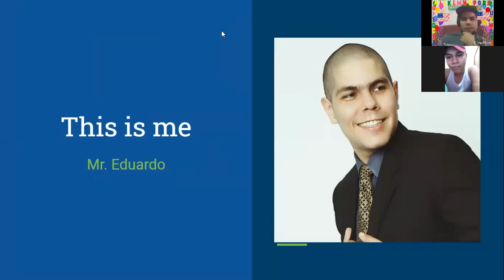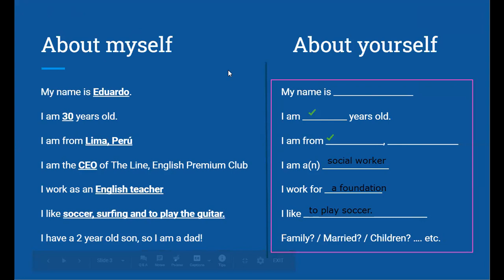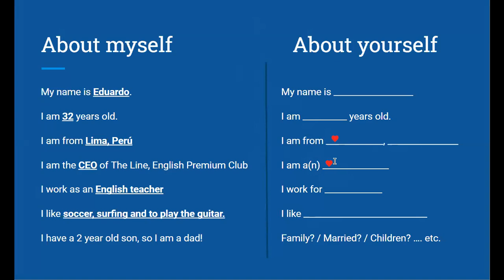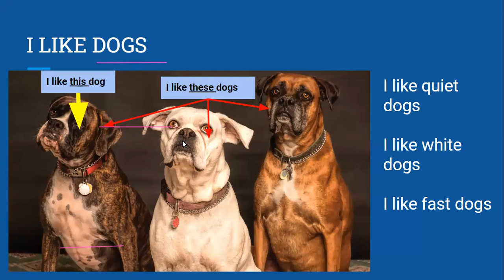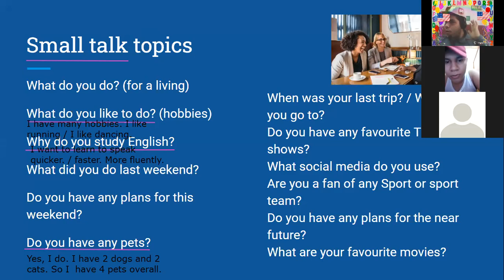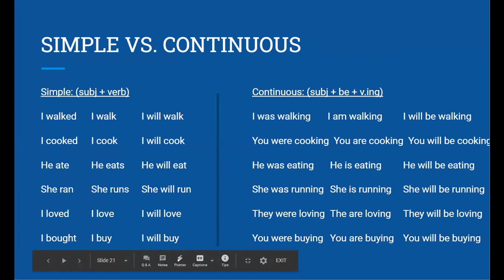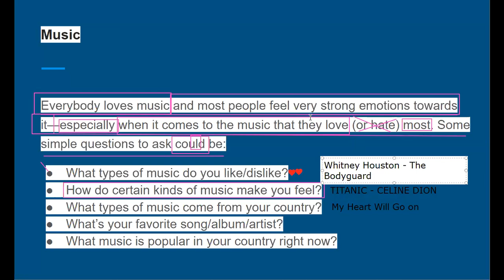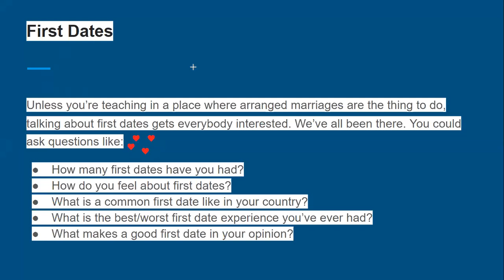Fundamentals - 8 AM Friday July 3rd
Welcome to THE LINE 🇺🇸🇺🇸🇺🇸
Comunidad hispana para aprender inglés